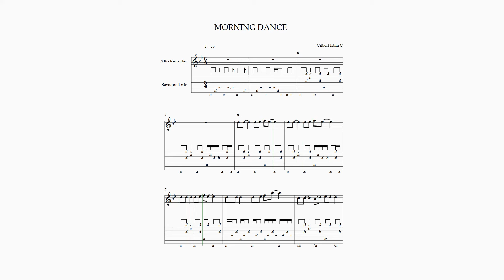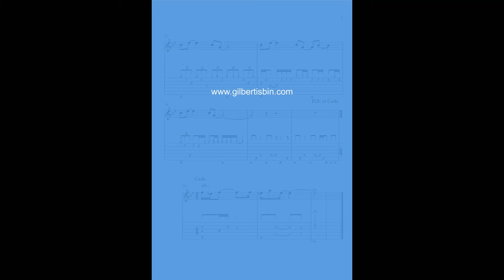MORNING DANCE, From the book A DAY, A SUITE FOR RECORDER AND BAROQUE LUTE Composed by Gilbert Isbin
Midi sound. The baroque lute has a harp sound